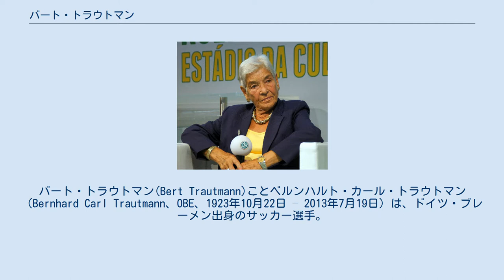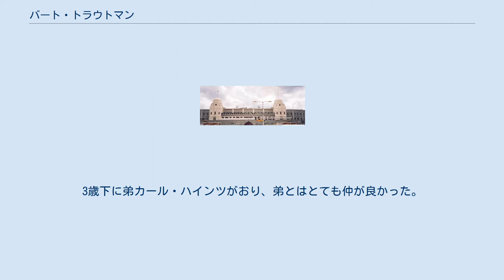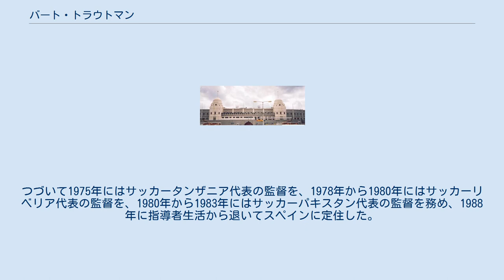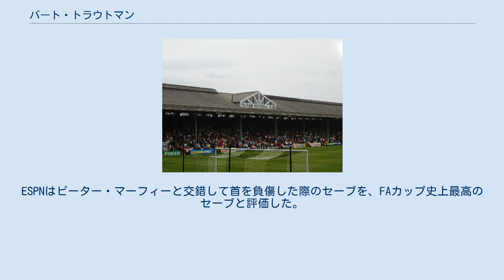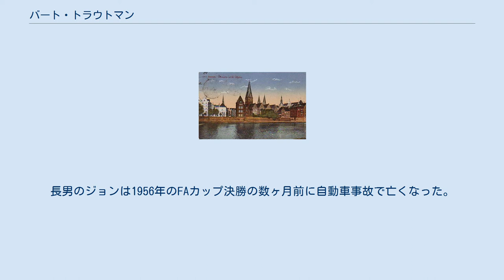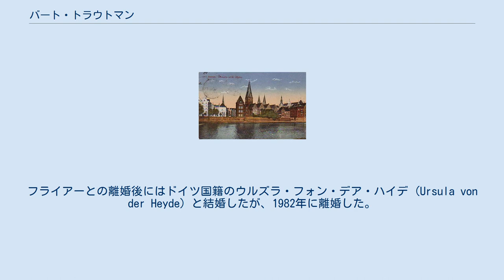バート・トラウトマン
バート・トラウトマン(Bert Trautmann)ことベルンハルト・カール・トラウトマン（Bernhard Carl Trautmann、OBE、1923年10月22日 – 2013年7月19日）は、ドイツ・ブレーメン出身のサッカー選手。
1949年から1964年までイングランドのマンチェスター・シティFCに所属した。
ベルト・トラウトマンとも。
 戦間期のドイツで育ち、第二次世界大戦初期にはドイツ空軍の空挺兵として3年間東部戦線で戦い、鉄十字勲章を含む5個の勲章を獲得した。
第二次大戦後期には西部戦線に異動し、イギリス軍によって捕えられた。
1,000人いたトラウトマンの連隊で生き残ったのはわずか90人であり、ランカシャー州アシュトン＝イン＝メーカーフィールドの捕虜収容所に移された。
1948年にトラウトマンはドイツへの送還の申し出を拒否し、1948年に釈放されるとランカシャー州に定住、農作業を行いながら地元のサッカークラブ、セント・ヘレンズ・タウンAFCでプレーした。
 セント・ヘレンズでは優秀なキーパーとしての名声を得て、フットボールリーグのクラブからの関心を誘った。
1949年10月には、国内最高峰のファーストディビジョンでプレーしていたマンチェスター・シティFCと 契約した。
枢軸国の元空挺兵と契約したクラブの決定は抗議運動を呼び、トラウトマンの加入に反対する人々のデモには20,000人が参加したが、トラウト マンはプレーを通じてマンチェスター・シティのファンに受け入れられ、加入から250試合の内5試合を除く全試合に出場した。
 1956年にはFWA年間最優秀選手賞を受賞。
1956年のFAカップ決勝での活躍は伝説の域に入っている。
バーミンガム・シティFCのピーター・マーフィーのタックルによって残り17分で重傷を負ったものの、プレーを続行して重要なセーブの数々を記録し、3-1のリードを守った。
優勝メダルをかけたトラウトマンの首は著しく曲がっており、3日後のX線検査で骨折していることが明らかとなった。
 マンチェスター・シティでは1964年までプレーし、545試合に出場した。
現役引退後には指導者に転身し、まずはイングランドとドイツの下部リーグで、やがてドイツサッカー協会に派遣されてサッカーミャンマー代表、サッカータンザニア代表、サッカーパキスタン代表の監督を務めた。
サッカーを通じてイギリスとドイツの相互理解を深めたことが評価され、2004年には大英帝国勲章(OBE)を授与された。
2013年7月19日にスペイン・バレンシア近郊の自宅で死去。
89歳だった。
 トラウトマンが生まれた1920年代のブレーメン 1923年10月22日、ベルンハルト・カール・トラウトマンはブレーメン西部の中流階級地域であるヴァレに生まれた。
父親は肥料工場で働いており、母親は主婦だった。
3歳下に弟カール・ハインツがおり、弟とはとても仲が良かった。
1930年代初頭の暗い経済情勢によって家を売ることを余儀なくされ、労働者階級が住むグレーペリンゲンのアパートに引っ越して1941年まで暮らした。
 若い頃のトラウトマンはスポーツに関心を示し、サッカー、ハンドボール、フェルカーバル（ドッジボール）を行った。
スポーツをするためにキリスト教青年会 (YMCA) とブラウ・ウント・ヴァイス（Blau und Weiss, 青と白）に加入した。
サッカーには熱意があったが、YMCAの活動にはそれほど興味を持たなかった。
 1933年8月にはヒトラーユーゲントの下部組織であるユングフォルクに加入した。
1934年には地元のジュニア陸上競技大会で何度か優勝し、パウル・フォン・ヒンデンブルク大統領による署名が入った優良スポーツ選手の証書を授与された。
15歳だった第二次世界大戦開戦時、トラウトマンは自動車修理工見習として働いていた。
 1941年には無線通信士としてドイツ空軍に入隊した。
訓練では無線業務には適性を示さなかったので、降下猟兵（空挺兵）となるためにベルリンのシュパンダウに異動した。
まずは占領下のポーランドに派兵されたが、トラウトマンの連隊は前線から遠く離れた場所に駐留したため、退屈しのぎにスポーツや悪ふざけをして時間をつぶした。
しかし、...